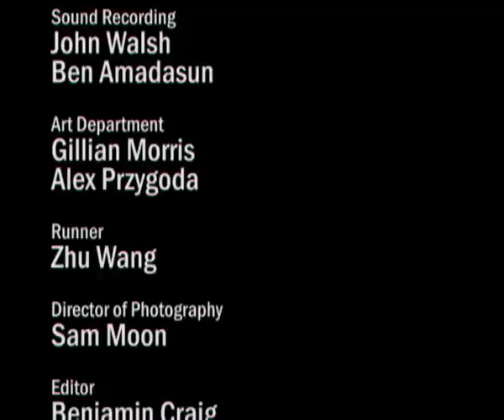Charlie Brown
Short-Film about three friends who found some drugs in the back of a car with the driver left for dead.  None of them being drug takers they decide to sell the drugs for cash whilst Ginger has other ideas!!